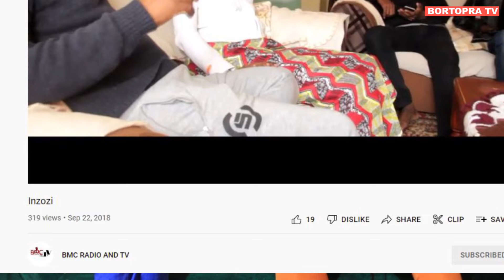🔥🔥Ninyina wama channel yabzaye abagera 10 😂 | Ukuri Mutazi kwageze hanze 😞 , ibi birazaguhekera he??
Inkuru yaranze iriyinga , Umunyamakuru wa BMC Yatangaje ko ifite abana bagera 10 ko Channel akorera niyo yabzaye Big chef Africa ,Sultan Online TV n'izindi yavuze abazikoresha ,babiri mubo yavuze bahise bamusubiza  Batubgira ukuri kose. Ese abandi bo barabivugaho iki. Kurikira ikiganiro wiyumvire nawe.